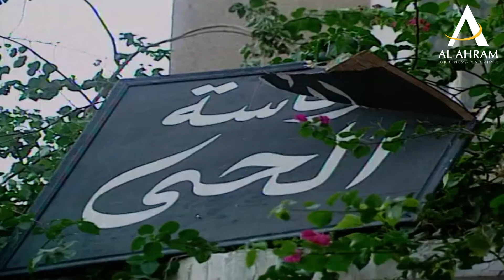دش ساخن من فؤاد المهندس للموظفين.. شوف القرارات اللي خدها | من مسلسل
يتعرض شوقي للعديد من المواقف والصدامات مع الروتين والفساد، حيث يدخل في خلافات بسبب الروتين والفساد الموجود في الحي الذي التحق للعمل به.
ﺇﺧﺮاﺝ: أحمد بدر الدين  ﺗﺄﻟﻴﻒ: فيصل ندا بطولة  فؤاد المهندس ، شيرين  ،ماجد المصري ، إبراهيم يسري  ميمي جمال  مصطفى كريم